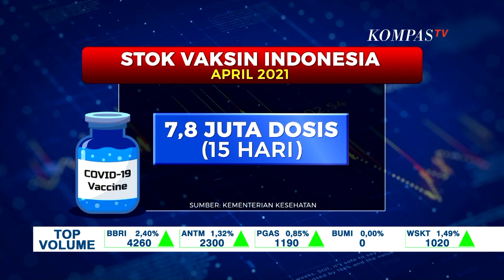Vaksin Dinilai Sebagai Syarat Mutlak Pemulihan Ekonomi, Banyak Perusahaan Berminat Vaksin Mandiri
JAKARTA, KOMPAS.TV - Stok vaksin menipis, angka covid bertahan tinggi.

Ini lah yang membuat IMF menjatuhkan proyeksi berat untuk ekonomi Indonesia.

Meski demikian, secara teknis, ekonomi Indonesia tetap akan positif karena tahun lalu negatif cukup dalam.

Agar pemulihan ekonomi tetap bisa berjalan meski vaksin menipis dan muncul larangan mudik, pemerintah menyiapkan antisipasi lain.

Di antaranya adalah pembayaran THR PNS, TNI - Polri yang dipercepat.

Tidak hanya itu, swasta juga didorong membayar THR lebih cepat.

Bagi pengusaha, vaksin multak menjadi syarat utama pemulihan ekonomi tahun ini.

Sampai saat ini, sudah banyak perusahaan yang mendaftarkan diri melakukan vaksin gotong royong atau vaksin mandiri.